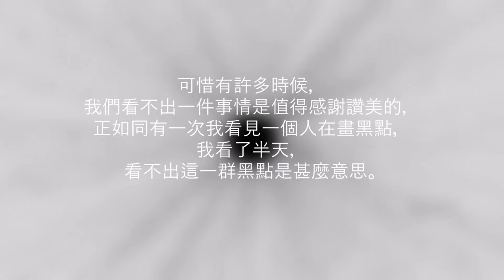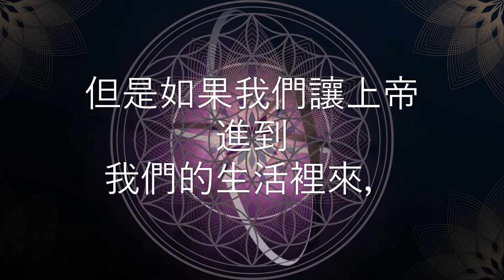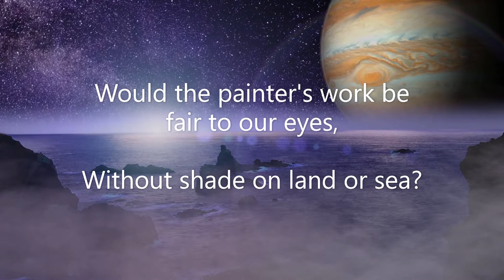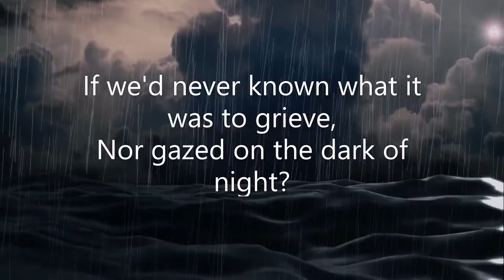荒漠甘泉 7月23日 (Video Book) (Mrs. Charles Cowman)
「凡事……常常感謝父上帝。」（弗五20）

        如果你是在主裡面的，你就是被主包圍著，如同被空氣包圍著一般，不論甚麼災禍，必須先經過祂，然後纔能臨到你身上來。所以每一件臨到你身上的事情，都是值得感謝讚美的。願上帝叫我們的生活充滿感謝讚美的聲浪！這樣祝福就會多多加給我們。

        可惜有許多時候，我們看不出一件事情是值得感謝讚美的，正如同有一次我看見一個人在畫黑點，我看了半天，看不出這一群黑點是甚麼意思。後來他畫了幾條直線，加上幾個休止符，在開頭的地方加上一個音部記號，那時我纔看出這些黑點原來是音樂上的音符。

        我們的生活上也有許多黑點，我們不明白為甚麼要有這些黑點，為甚麼上帝容許它們留著。但是如果我們讓上帝進到我們的生活裡來，讓祂將黑點按照適當的方法調節起來，畫上一些祂所要畫的直線，在適當的地方加上休止符；祂就要從我們生活的黑點裡編出一首美麗和諧的音樂來。──C.H.P.

許多人將他們輝煌的生命, 歸功於他們巨大的困難 -- C. H. Spurgeon

當音樂家按下大風琴上的黑鍵時，就好像他按下白鍵一樣，音樂同樣甜美。但譜出一首動人樂章,
就必須利用大風琴所有黑鍵和白鍵。
--   一選

Would we know that the major chords were sweet,
If there were no minor key?
Would the painter's work be fair to our eyes,
Without shade on land or sea?
Would we know the meaning of happiness,
Would we feel that the day was bright,
If we'd never known what it was to grieve,
Nor gazed on the dark of night?